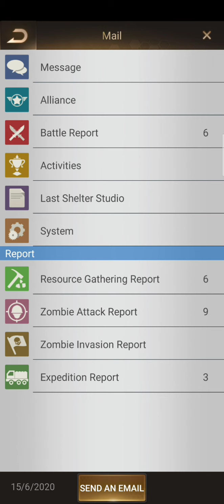Last shelter survival: ke / killing event s755 vs s749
First video after the lockdown.. sorry for late uploading guys..